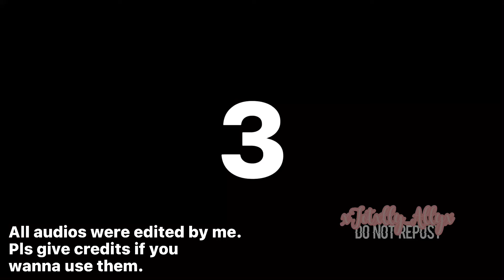Which audio should I use for my next MLB edit? (It’s gonna be Chat Noir related btw)